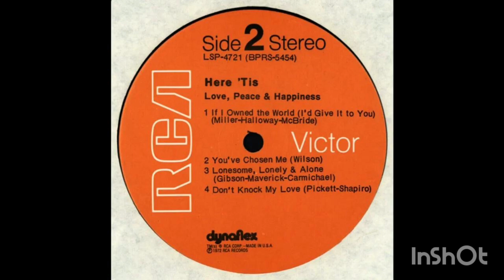Lonesome, lonely & alone